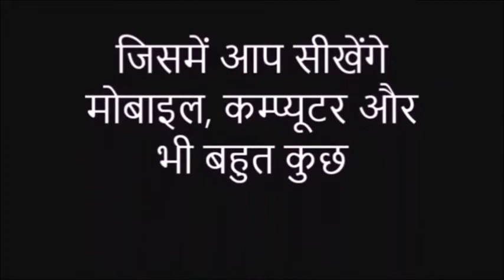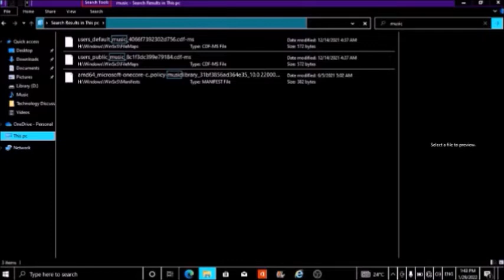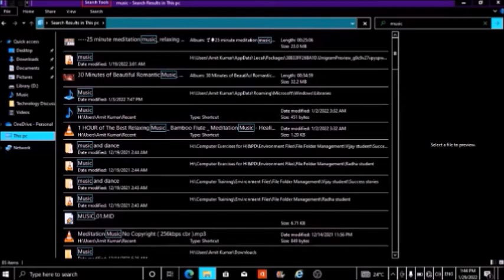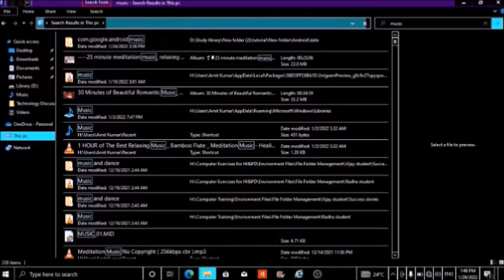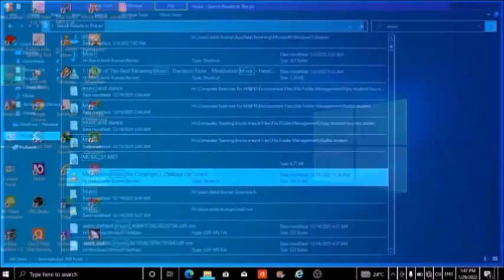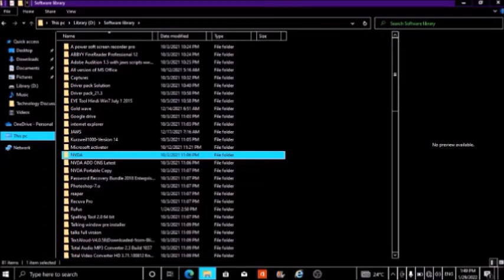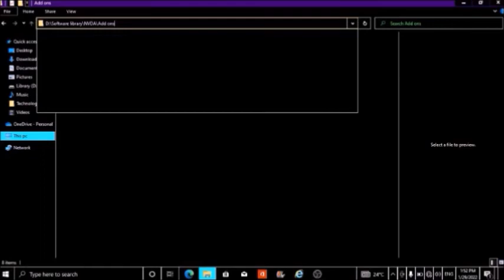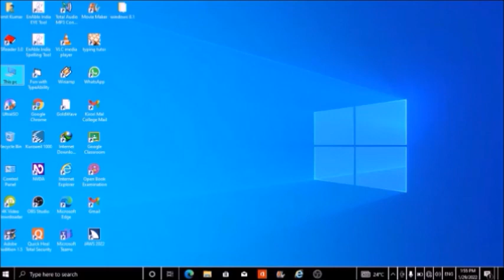Computer Keyboard Orientation Part-18 With Amit (use of function keys part-2 with screen reader)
hey guys! as you know that we are discussing about function keys. In this video you will know that how works F3 key, F4 key and F5 key with any screen reader like JAWS, NVDA etc. So please like and share this video and also subscribe my channel.